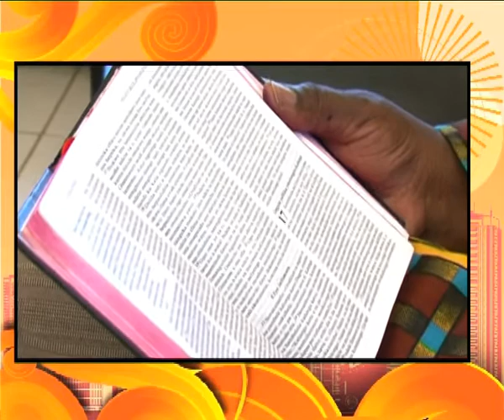251114 meriam 1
Moving on requires forgiving and some forgetting .pastor meriam Shares her story with us .